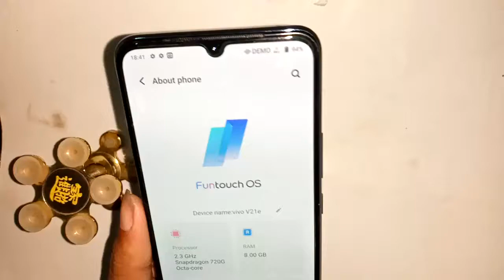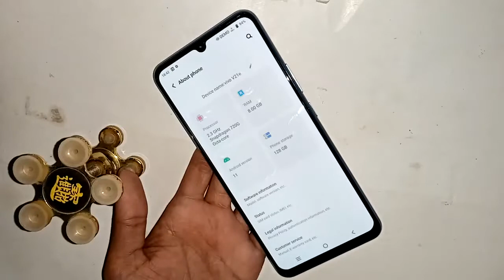how to enable developer option vivo v21e